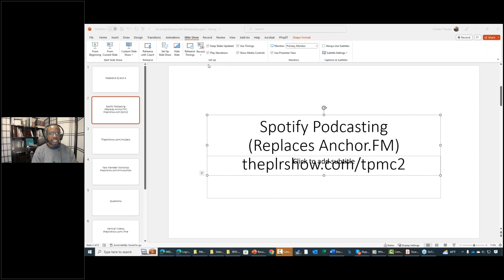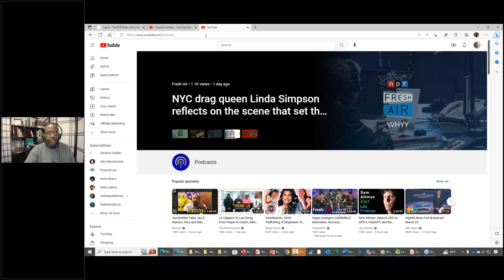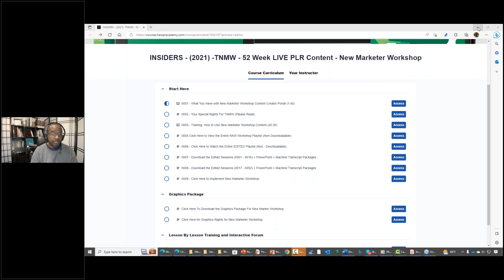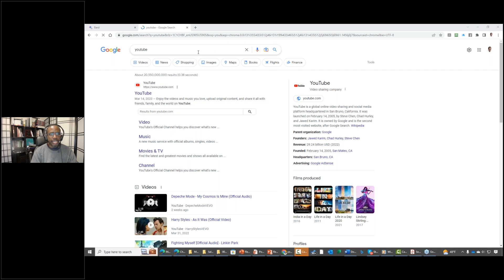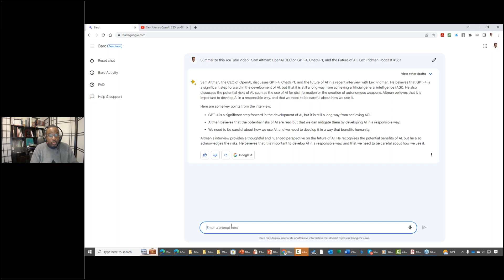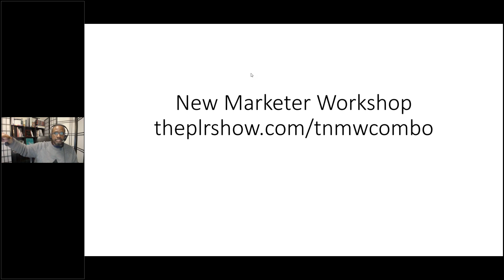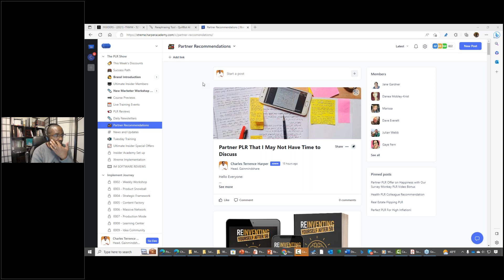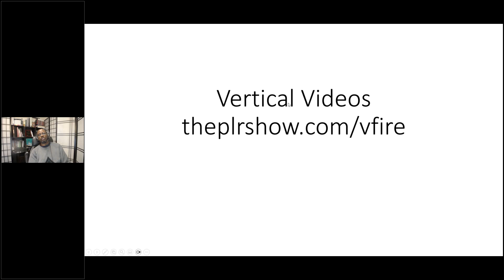Weekend PLR Q and A - Selling to New Marketers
Get Streaming Access to Our Free PLR Academy + Our Daily Newsletter, including:
The PLR Set Up Masterclass
The PLR Repurpose Masterclass
The PLR Rebrand Masterclass
The PLR Hackathon
The PLR Graphics Masterclass
Listen to Our Audio Broadcast Training
Start Your Own Online Community with Circle
How I Keep Myself Informed (Digital Marketer)
Learning Center and Course Platform I Use for Harper Academy
What I Use for My YouTube Thumbnails
Course Platform I Use to Do My Demos In My PLR